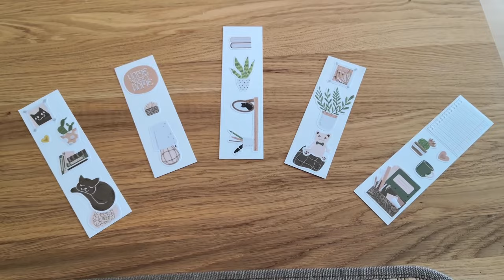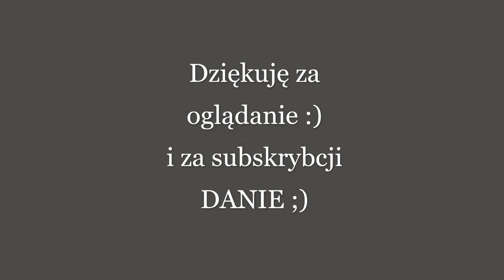Vlog 83 BĘDZIE CZYTANE czyli uczta dla każdego czytelnika/książkopochłaniacza/czytacza itd.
Kochani, przez innych nazywany TBR przeze mnie BĘDZIE CZYTANE :). Zapraszam na moje zdobycze biblioteczne i skarby :) tyyyyyyyyyyyyyyyyyyyyle dooooooooooooooooooooobra, że hej! A to puchatki lubią najbardziej :D Miłego oglądania i do następnych vlogów, bo przeczytam wszystkie te książki i już się nie mogę doczekać, aż podzielę się z Wami wrażeniami o nich ! Do zobaczenia w internecie i miłego czytania na kanapie :) !